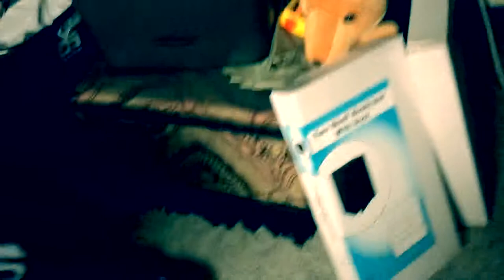DESTROYING A BROKEN BLU-RAY!!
This is a video of me destroying one of my broken Blu-Rays!!